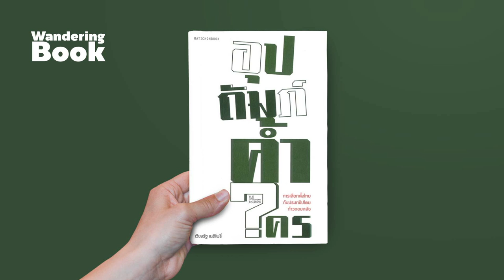อุปถัมภ์ค้ำใคร ประชาธิปไตยถอยหลัง | Ep.9 WanderingBook x Prachatai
รัฐประหาร 2557 เป็นต้นมา คณะรักษาความสงบแห่งชาติ (คสช.) ทำลายประชาธิปไตยท้องถิ่นลงเกือบย่อยยับ ความสัมพันธ์ผ่านนโยบายและการใช้งบประมาณระหว่างประชาชนกับนักการเมืองท้องถิ่น ถูกฉุดลากประชาธิปไตยไทยถอยหลังกลับสู่ยุคเจ้าพ่อผู้มีอิทธิพลอีกครั้ง พึ่งพาบารมีแบบปัจเจกของเจ้าพ่อแต่ละคน

ทั้งนี้มี คสช. คือเจ้าพ่อใหญ่สุดผู้ควบคุมเจ้าพ่อท้องถิ่นอีกทอดผ่านมือไม้ของระบบราชการ เวียงรัฐ เนติโพธิ์ จากรัฐศาสตร์ จุฬาลงกรณ์มหาวิทยาลัย ผู้เขียน 'อุปถัมภ์ค้ำใคร กับการเลือกตั้งประชาธิปไตยที่ก้าวถอยหลัง' จะมาอธิบายปรากฏการณ์นี้

คล้ายๆ สิ้นหวัง แต่เมื่อมีการเลือกตั้งท้องถิ่นอีกครั้ง เวียงรัฐยังเชื่อว่าความหวังยังไม่ดับ